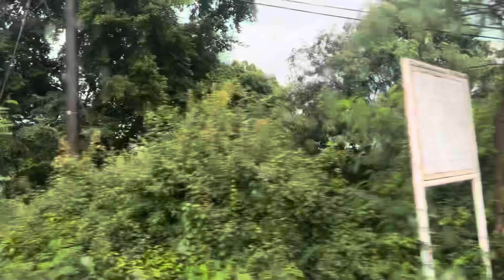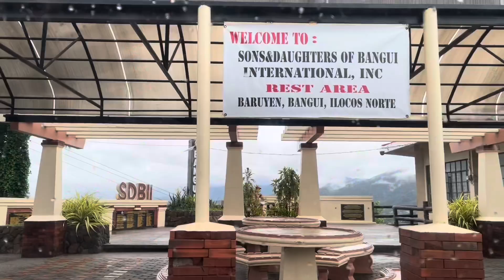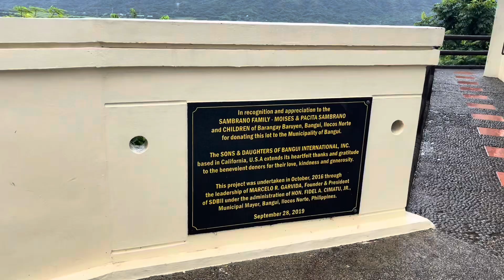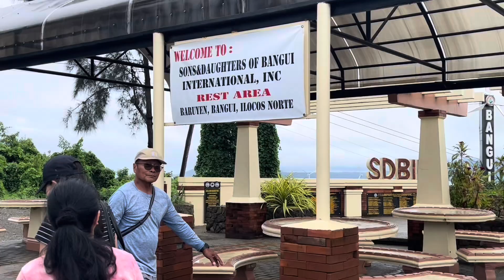PAUWI NA PO KAMI With ROAD TOUR PAGUDPUD TO LAOAG CITY,ILOCOS NORTE PHILIPPINES 🇵🇭